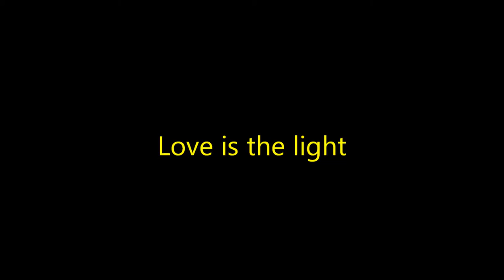Love is the light 見上げてごらん、夜の星を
Love is the light は坂本九さんがヒットさせた「見上げてごらん、夜の星を」の英語バージョンです。東日本大震災の後に、テレビなどでこの歌が流れていました。メロディーも歌詞も素晴らしく、私たちに夢と希望とそして勇気を与えてくれます。１１月８日、フィリピンで台風のため多くの方が被災し亡くなられました．私の大好きなこの歌で、フィリピンの皆さんに少しでも元気になってもらえれば幸せです。写真は我が家のすぐ近くに飾られているクリスマスイルミネーションで、幻想の世界に引き込まれそうな美しさです。